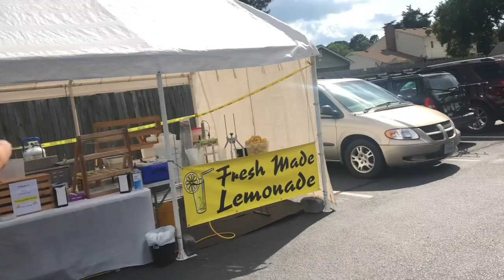Kings Grant Farmers Market and Final countdown encounter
it was a weird weather day today in va beach.

big market - vendor wise

Stavrscoop
go pro hero session camera